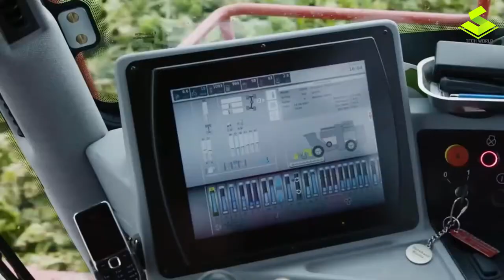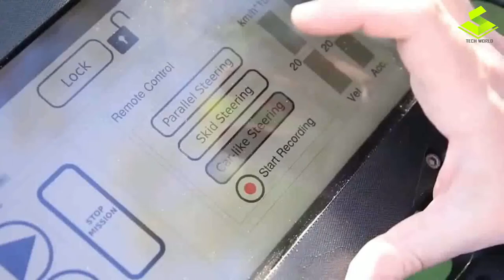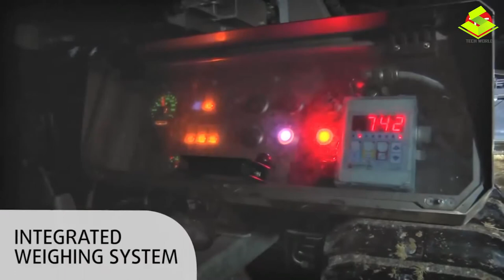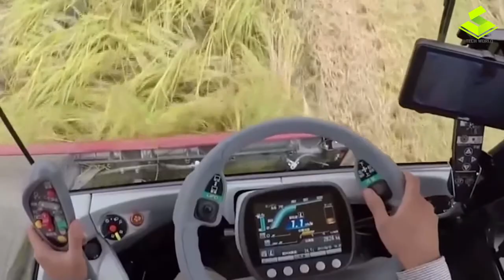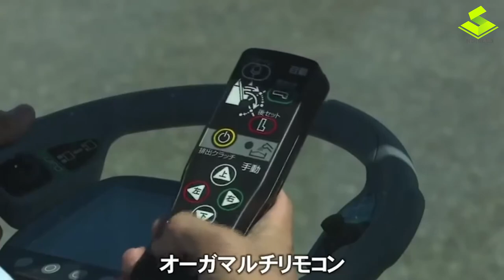THE MOST INCREDIBLE AGRICULTURAL MACHINES YOU NEED TO SEE | HARVESTING MACHINES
1. Agrobot E-Series - strawberry Harvester

2. Tobacco Harvester RA832

3. Root AI Virgo - Fruit Harvester

4. Terra Dos T4 - Sugar Beet Harvester

5. Yanmar SMASH

6. Apollo Generation 2 - chicken harvester

7. Yanmar YH